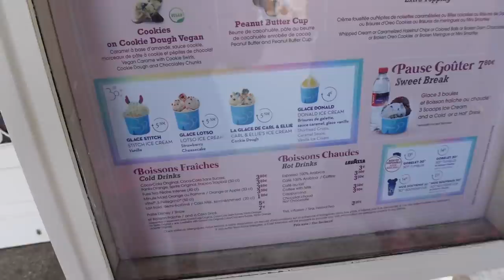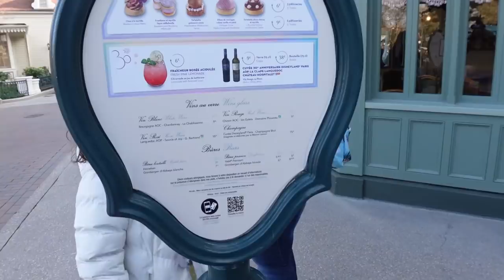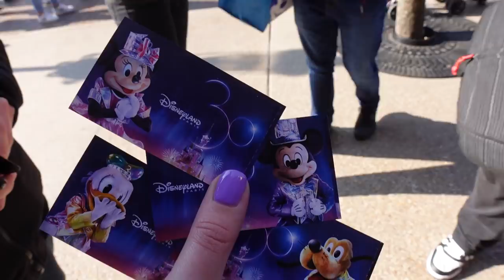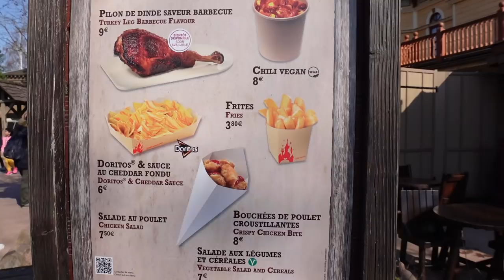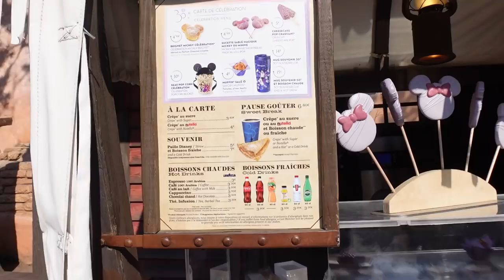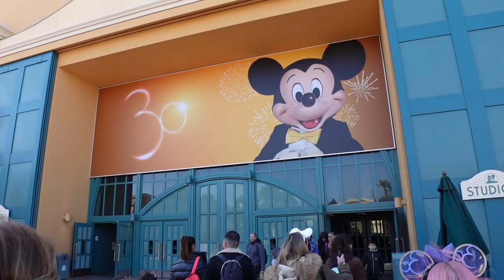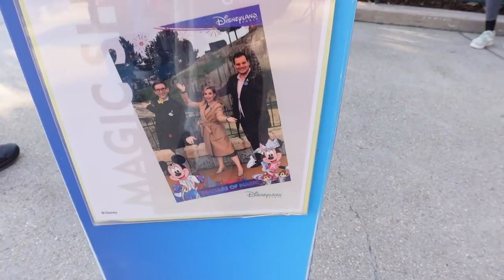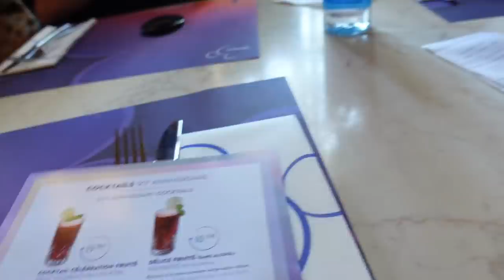Disneyland Paris - Start des 30. Geburtstag - alle neuen Snacks, Dekoration und Shows!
wir sind im Disneyland Paris unterwegs und zeigen euch, was der 30. Geburtstag so zu bieten hat!
Link zum Online Shop von Steffie